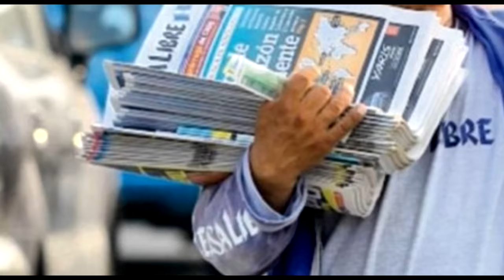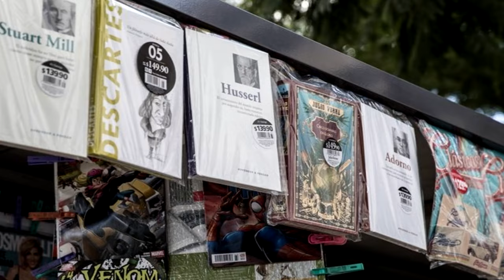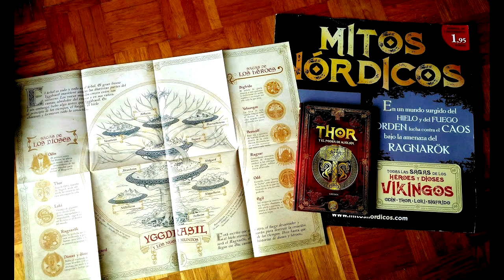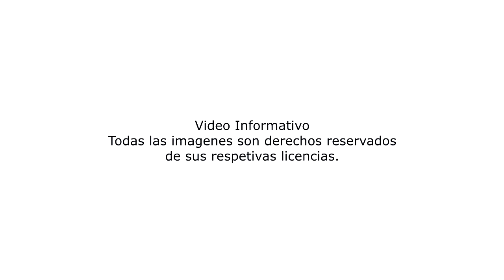COLECCIONABLES FANTÁSTICOS DE EDITORIALES Y DONDE ENCONTRARLOS EN MEXICO - GUIA COLECCIONISTA 2022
En este video te mostramos donde conseguir los coleccionables que subimos en este canal y tambien que estés enterado todo sobre cualquier coleccion de editoriales. si tienes alguna duda comenta en la caja de comentarios.